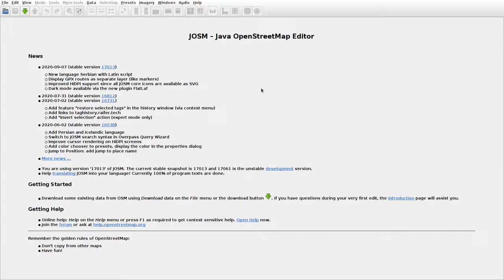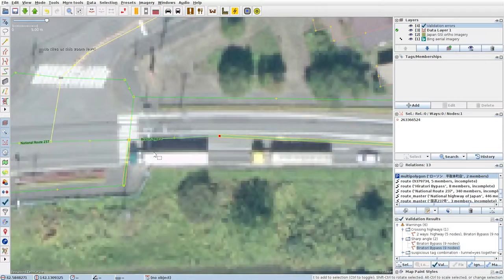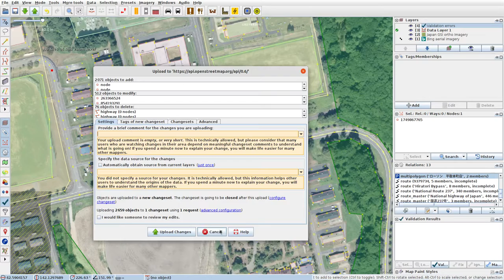JOSMrec0507 2020 09 27